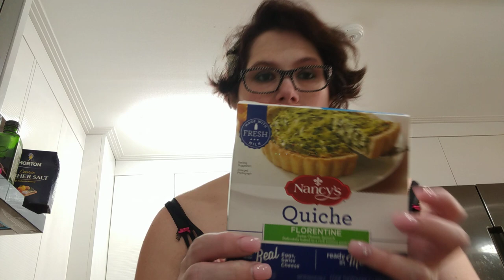$197 commissary trip, what I bought for 2 weeks! grocery haul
ⓄⓃⓃⒺⒸⓉ WITH ME

Want To Send Me Stuff In South Korea? Apo Address Below - Please understand it can take up to 3 weeks for things to get here depending on when you sent it and from where I LOVE YOUR FACES
(PSC 3 BOX 7225, APO, AP 96266 Name is just Lee)

▷LIST OF SURGERIES : RNY-13, Gallbladder-13, Band Over Bypass 15, Panniculectomy-15, Band Over Bypass Removal-16 Distal Bypass-17

▷ SUPPLEMENTS: Bari Life Powder - Upcal D - Celebrate ADEK - Vitamin K prescription - Vitamin D prescription

▷WEIGHT - Highest 523+, RNY 464, Band Over Bypass 332,
        Pannis Removal 300, Band Over Bypass Removal 310,
                                  Distal Bypass 234